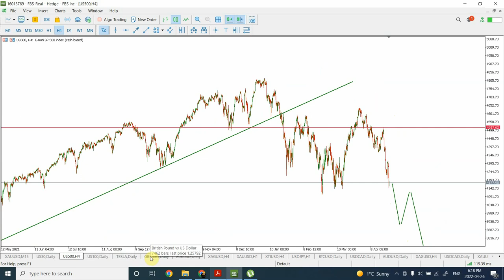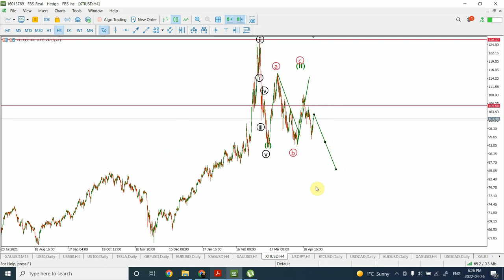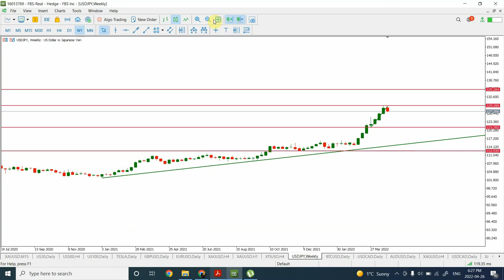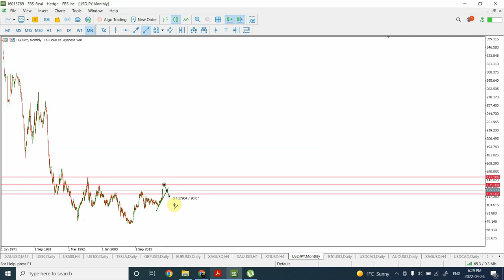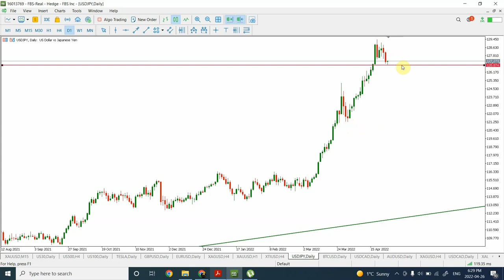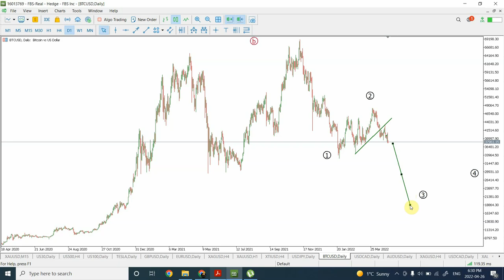Crash of Nasdaq , Dow Jones , S&P 500 and Tesla | April-26-2022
A depression is on us, Stock market extended crash anticipated. I have used a combination of Elliott wave analysis and W D Gann analysis to find the trends in the market. Enjoy

Thanks
Shaheen